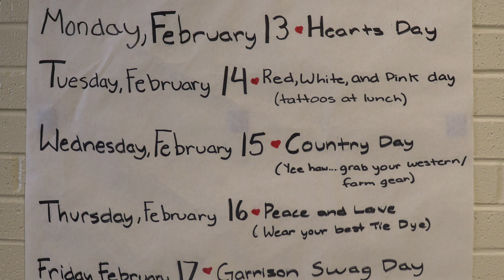Garrison Network News February 10, 2023